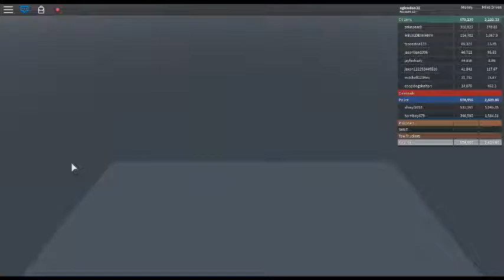Vehicle Simulator (Roblox) PT1